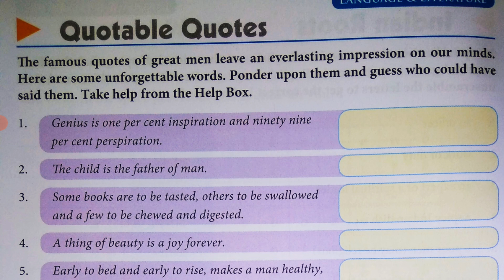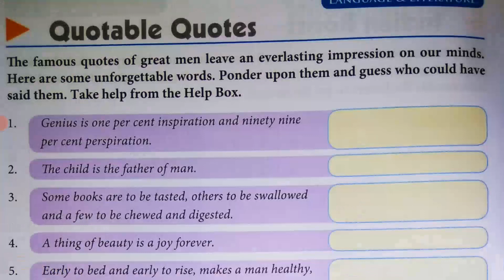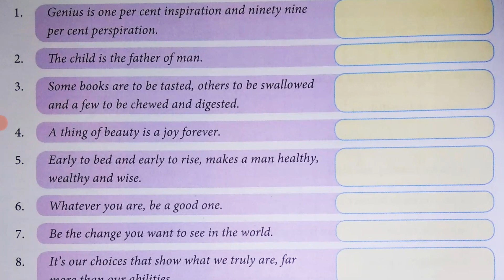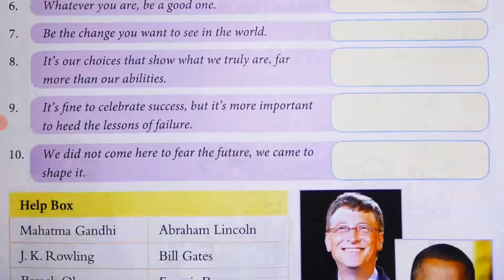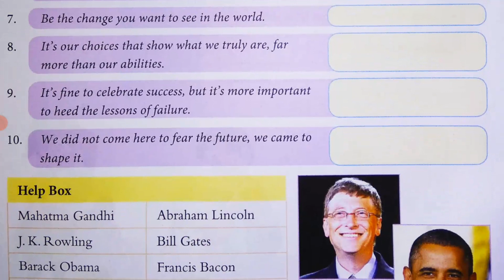Class 7th Subject GK 2 15 4